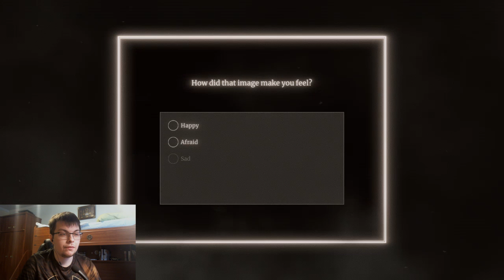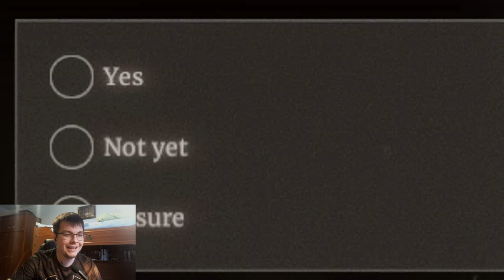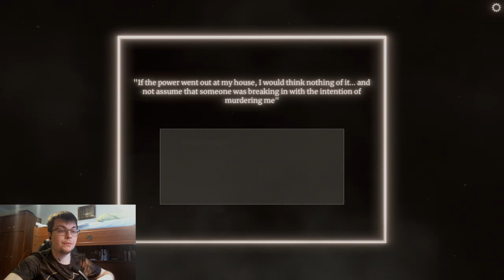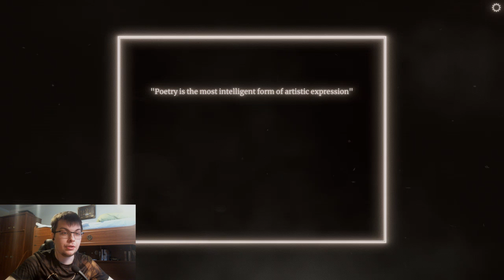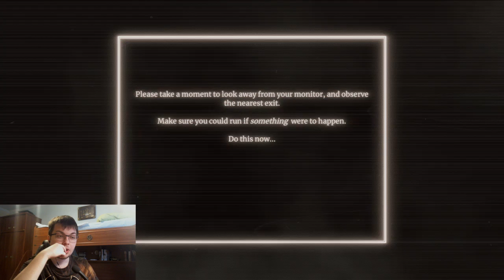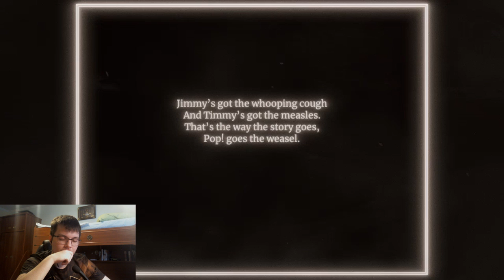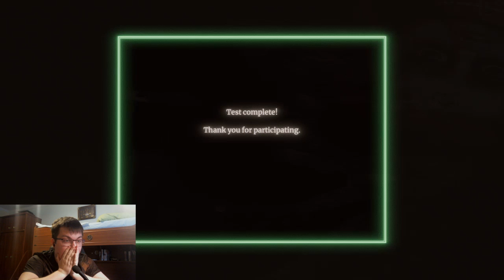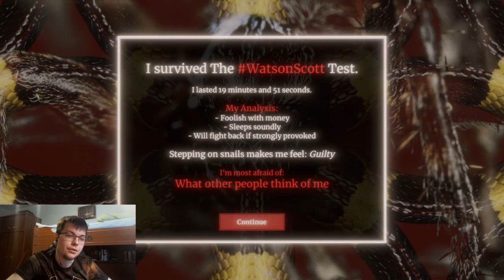My Thoughts On: The Watson-Scott Test [#4]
A test that determines our biggest fears? Let's "test" it out ))))
PS: the intro is different only for this video, some others will be the same